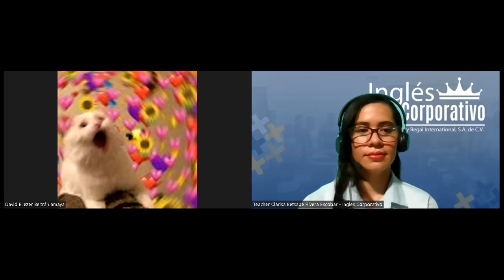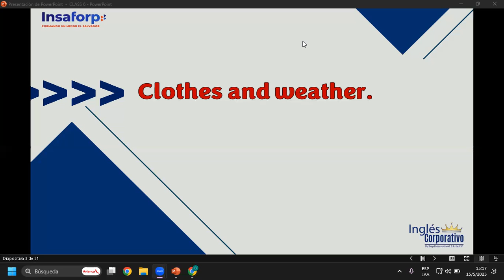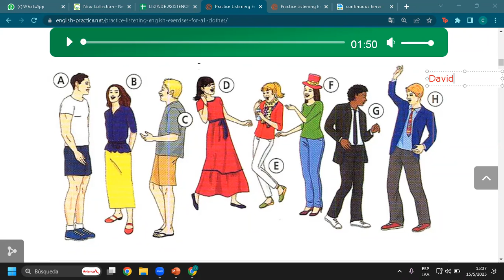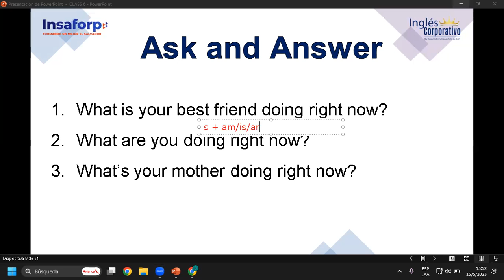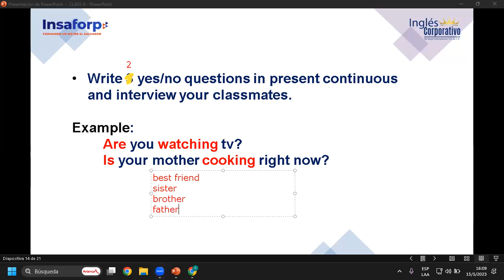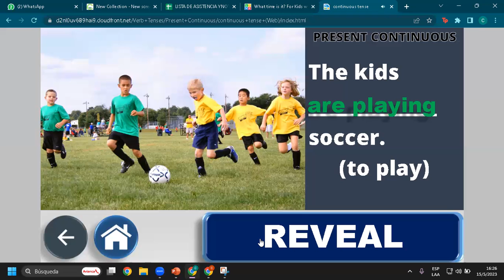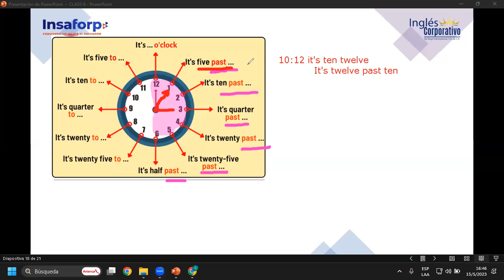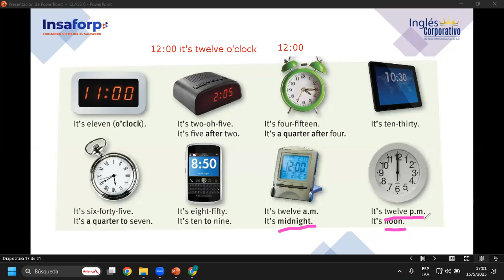SESION 6-15-05-2023-P1-13-TEXTILES-TURNO-A-04-23-RIVERA-What time is it